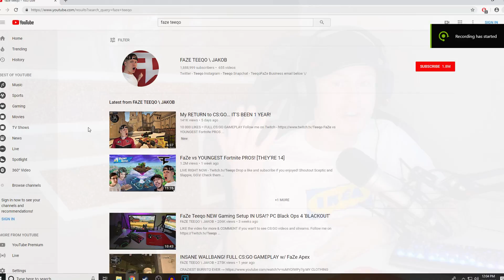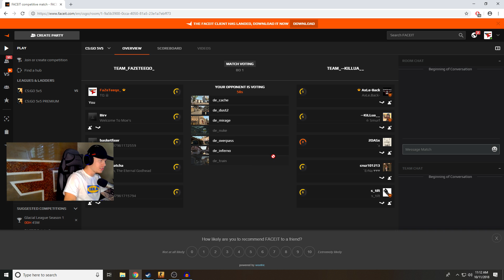This really happened on my FIRST CS:GO GAME in 1 year [Full Gameplay]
20 000 LIKES = CS:GO VIDEO with... FaZe Niko ;]